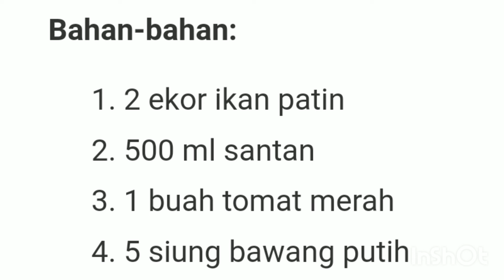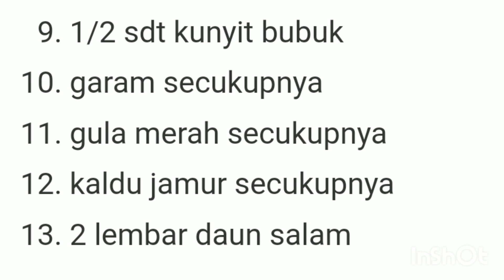IKAN PATIN MASAK BUMBU RUJAK